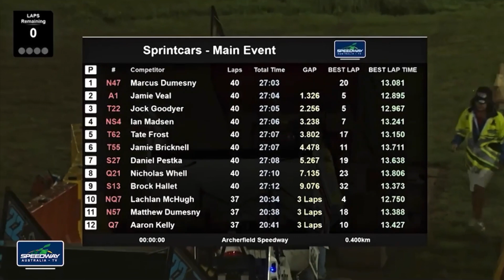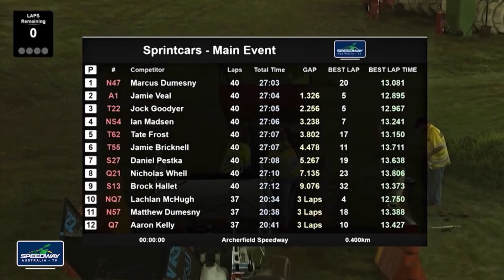Incredible Battle for 2022 Australian Sprintcar Title (At Archerfield night 2)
An incredible battle between the top four drivers for the 2022 Australian Sprintcar title on night 2 for the 40 lap feature. This video was taken place at Archerfield Speedway (Brisbane).

A1- Jamie Veal
NQ7- Lachlan McHugh
N47- Marcus Dumesny
T22- Jock Goodyer